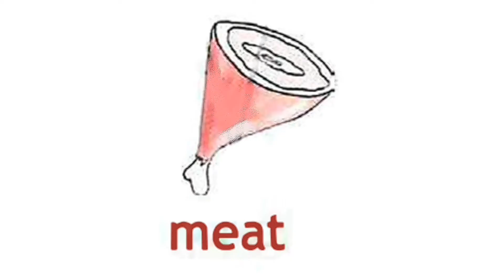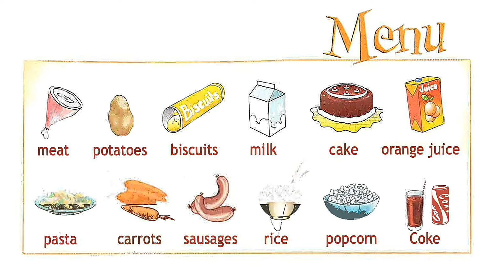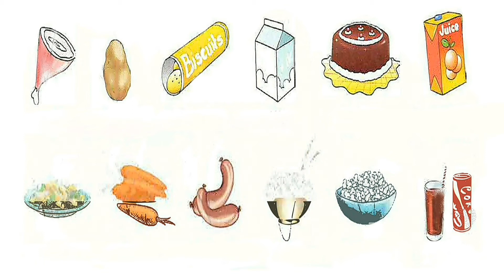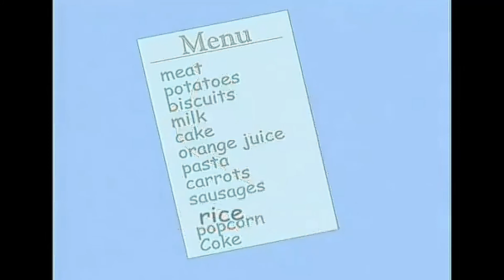Spotlight 3 p.46, ex.1 CD&DVD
Английский в фокусе 3 с.46, упр.1 КД и ДВД

Student's Book
Учебник

Module 3
Модуль 3

ALL THE THINGS I LIKE!
ВСЁ, ЧТО Я ЛЮБЛЮ!

Unit 6a
Урок 6a

In my lunch box!
Моя коробка с ланчем!

Послушайте и повторите.
meat [miːt] — мясо
potatoes [pəˈteɪtəʊz] — картошка
biscuits [ˈbɪskɪts] — печенье
milk [mɪlk] — молоко
cake [keɪk] — торт, пирожное
orange juice [ˈɒrɪnʤ ʤuːs] — апельсиновый сок
pasta [ˈpæstə] — паста (макароны)
carrots [ˈkærəts] — морковка
sausages [ˈsɒsɪʤɪz] — сосиски
rice [raɪs] — рис
popcorn [ˈpɒpkɔːn] — попкорн
Coke [kəʊk] — кока-кола